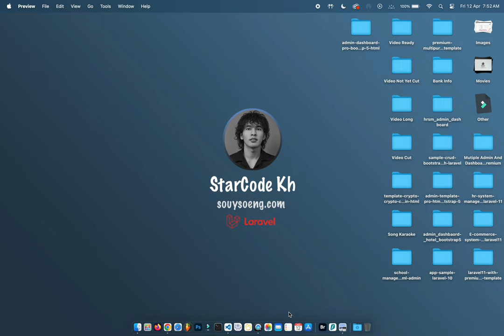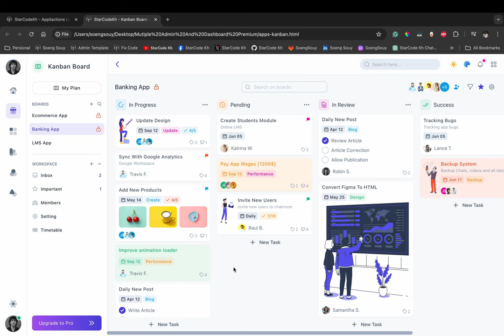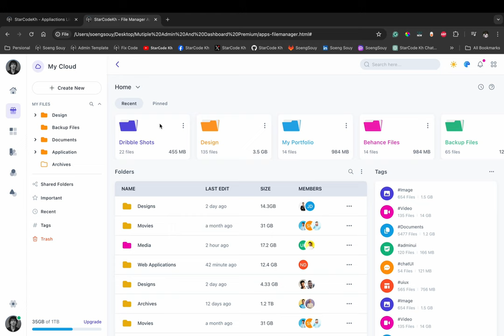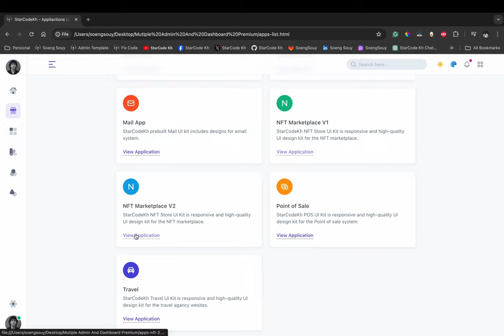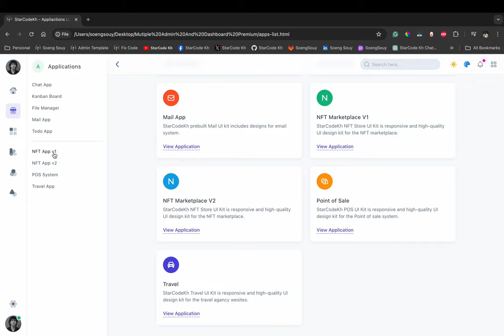Demo Multiple Dashboard Sample (Applications) HTML Bootstrap5 #2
Follow Soeng Souy on:
Enjoying the content?